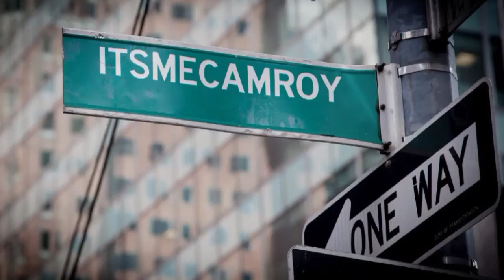Remembering Steubenville Ohio - Grocery Shopping Nightmare of the 1970's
Grocery Shopping in the 1970's was very different compared to shopping today.